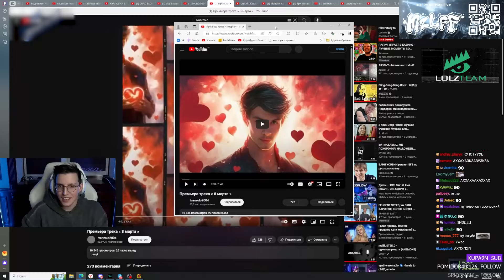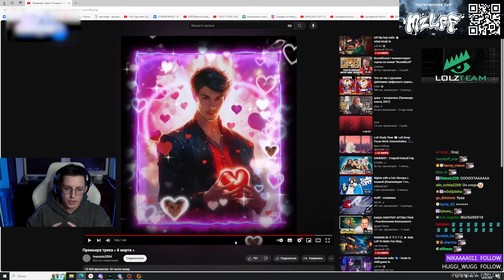МАЗЕЛЛОВ СЛУШАЕТ ivanzolo2004 - Премьера трека « 8 марта » | РЕАКЦИЯ МАЗЕЛОВА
(LOLZTEAM MARKET)

Делаю нарезки по mazellovvv:
мазелов с братишкным, мазелов с хесусом, мазеллов с хесусом, каша, дневник мазеллова, режу мазеллова,